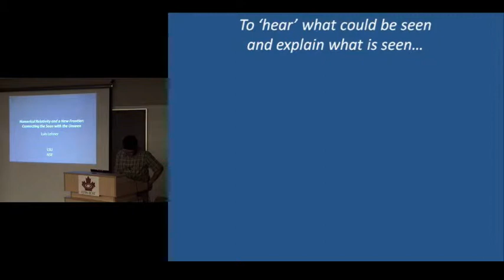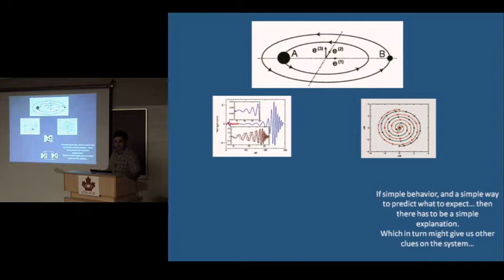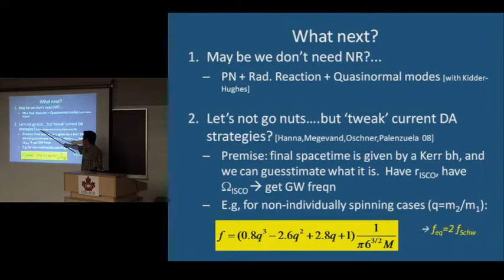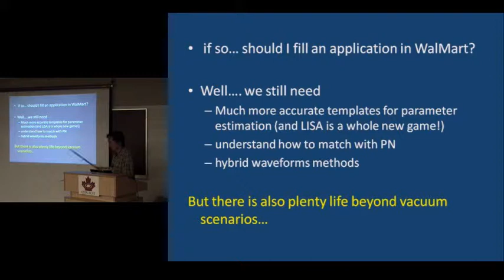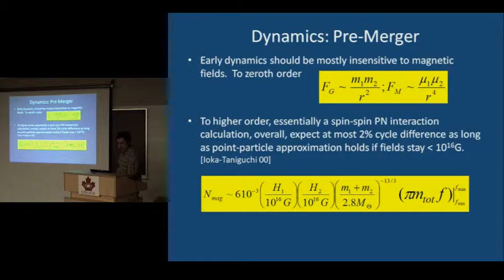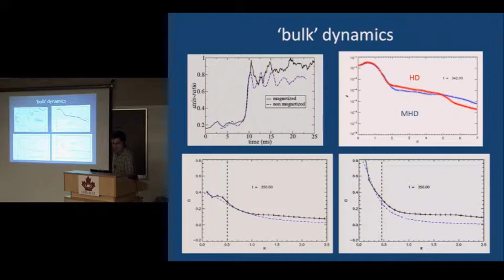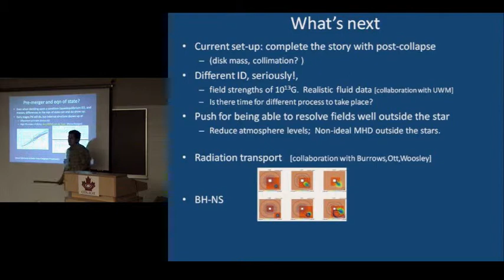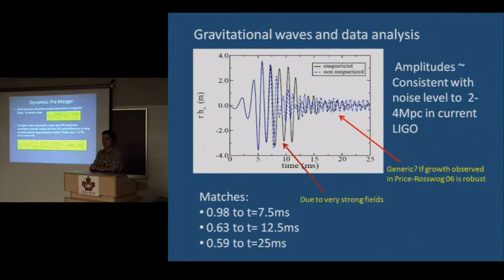CITA 68: Numerical Relativity and a new frontier: Connecting the seen with the unseen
Title: Numerical Relativity and a new frontier: Connecting the seen with the unseen
Speaker: Luis Lehner
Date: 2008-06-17